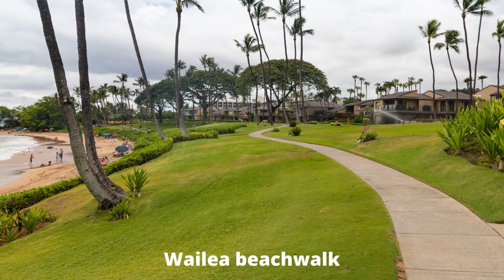Great islands to visit in Hawaii - Maui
Title: North Kaanapali Beach, Maui (VIDEO 19 sec)
Author: Forest Starr and Kim Starr

Author: G. Lamar

Title: Everybody Keep Running (EDM _ Instrumental)
Author: Zight

Title: Finally Free (Linn Friberg)
Author: PARADIGM

Title:  Black Keys
Author:  Little Glass Men

Title:  Mob Barley
Author:  Rasta Robbie